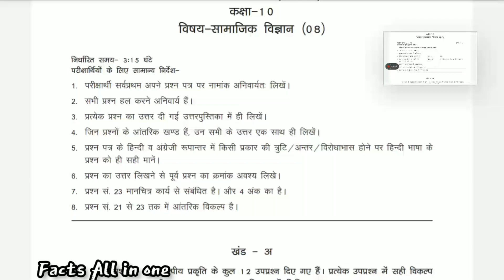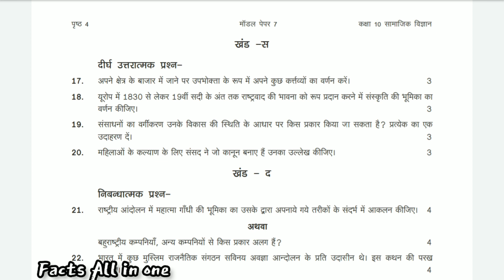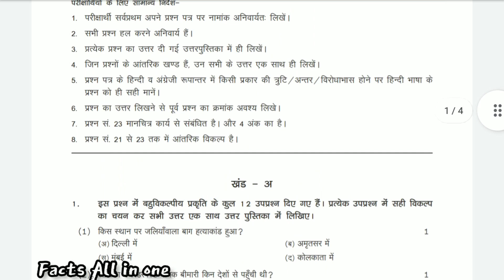10th class सामाजिक विज्ञान का पेपर लीक | राजस्थान बोर्ड परीक्षा 2023 | यही पेपर आएगा